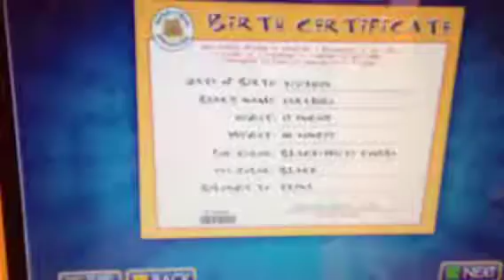The Birthday Tales (iMovie)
This is a trailer about my best birthday ever.